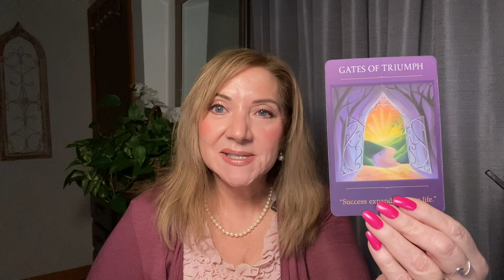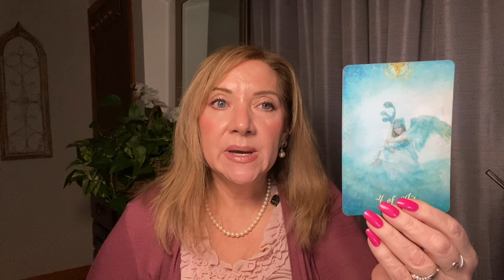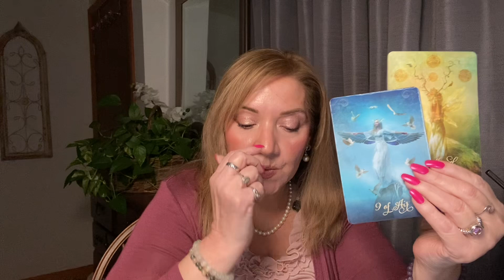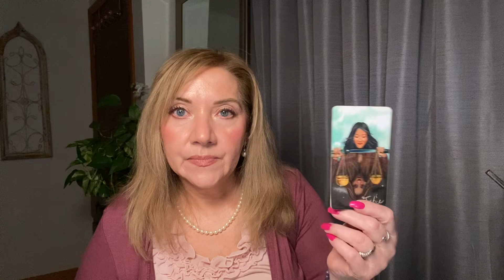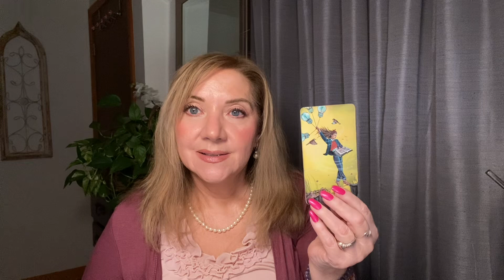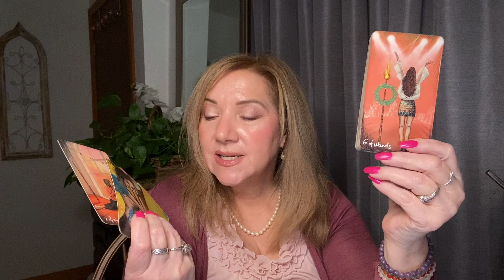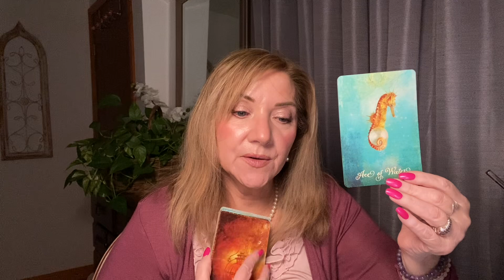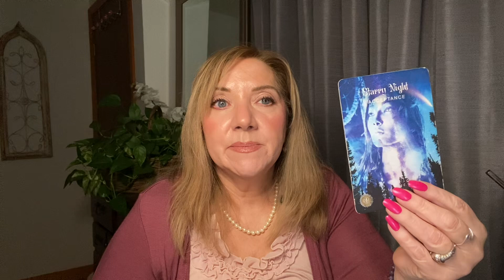❤️Daily Tarot: Success Expands in Your Life as a Love Connection Draws Near!